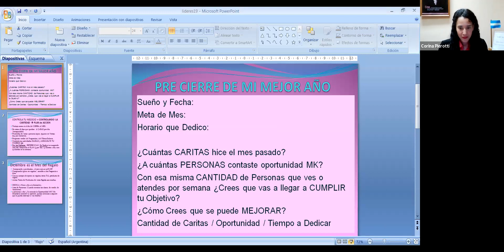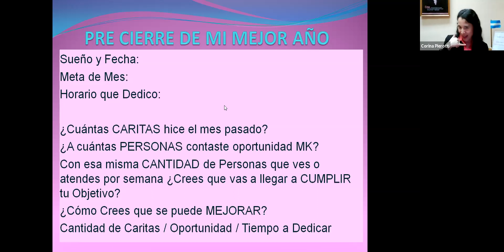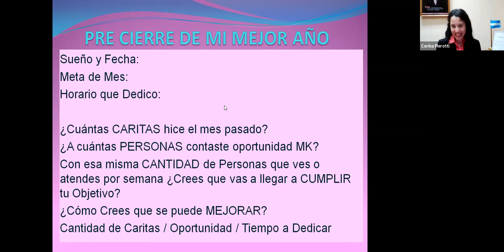Balance y Plan de Acción en Fiestas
¿Cuántas CARITAS hice el mes pasado?
¿A cuántas PERSONAS contaste oportunidad MK?

Con esa misma CANTIDAD de Personas que ves o atendes por semana ¿Crees que vas a llegar a CUMPLIR tu Objetivo?

¿Cómo Crees que se puede MEJORAR?

CONTROLA TU NEGOCIO = CONTROLANDO LA CANTIDAD  PLAN de ACCION
Trabaja como si al día 20 CIERRA el MES.

En estos 18 días que quedan:  2 CARAS por día (innegociable)

Promedio de venta x persona $1500. $54000 en Ventas. $24.300 Ganancia.

Proponte vender 10 Fragancias y 10 Filtros Solares.

Controla tus actividades DIARIAS y ASEGURATE TU INGRESO $$$

Por las Mañanas : REFERENCIAS. De Tarde si se suspende una cita, desarrolla el PLAN 3 por día. (3 clientes x día, son 15 clientes en la semana)

Diciembre es el Mes del Regalo
Armar Packs de Productos de venta Rápida con moños.
DEDICA 1 Hora x día a la Iniciación-.
Lista de Personas (Cuando termine las clases, de rendir, de vacaciones)

3 personas x día (¿Ya conocés la Oportunidad MK? Me encantaría conocer tu opinión, quizas conozcas a alguien que le pueda interesar o vos mismo!!)